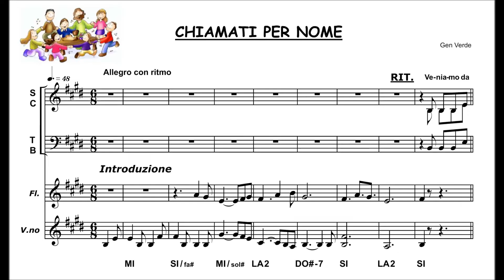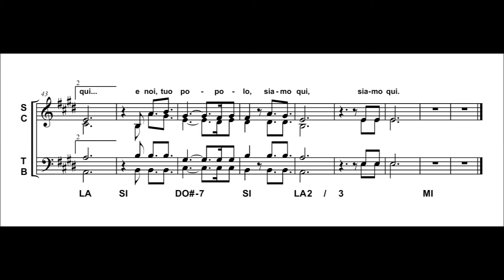Chiamati per nome (Gen Verde)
- Trascrizione, adattamento e riarrangiamento per Coro a 4 voci: Diego Montaiuti